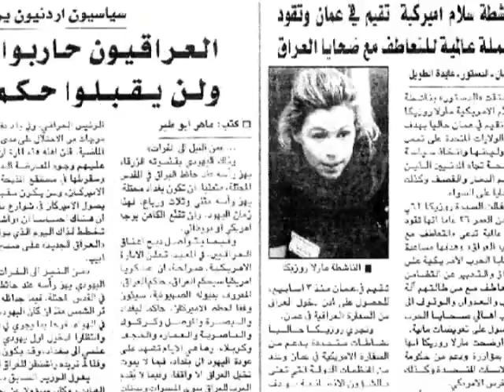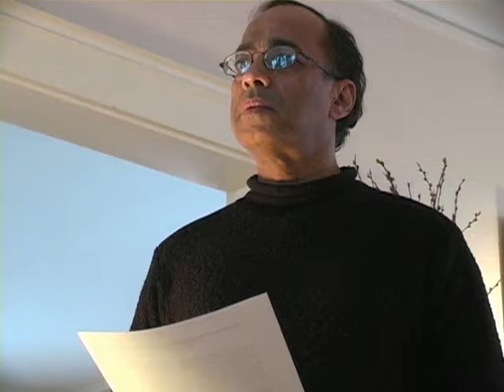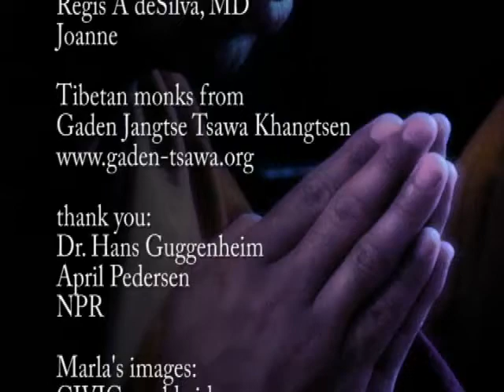Tibetan Buddhist Rites for the Dead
Marla Ruzicka (December 31, 1976 -- April 16, 2005) was an activist-turned-aid worker. She developed a unique approach to advocacy for civilian victims of war: she insisted that combatant governments had a legal and moral responsibility to compensate the families of civilians killed or injured in military conflicts. This accomplished three things: 1. It produced tangible benefits for families of civilians war victims; 2. It raised antiwar consciousness; 3. It demonstrated the high cost of modern war, by focusing on the suffering of civilians (so-called "collateral damage"). Ruzicka's greatest assets were her intense likeability and her high energy, which enabled her to communicate effectively with soldiers, government officials, other aid and NGO workers, and--most importantly of all--the media of all countries. She was killed by a car bomb blast in Baghdad. She founded the Campaign for Innocent Victims in Conflict (CIVIC), an organization that assists Iraqi victims of the 2003 US invasion of Iraq. She was born in Lakeport, California.

Prior to launching the project in Iraq, she was based in Kabul, Afghanistan. Ruzicka worked with the San Francisco-based human rights organization Global Exchange to pressure the US government to set up a fund for Afghan families harmed in Operation Enduring Freedom. (from Wikipedia)

Antoni Ansarov